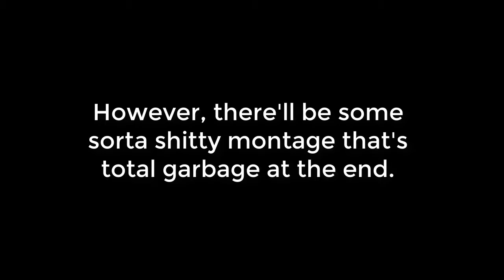let's drunkenly play Mega Man 4 part 8: 5 Year Old Mike N Ikes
Chas tells me the bestest of stories.